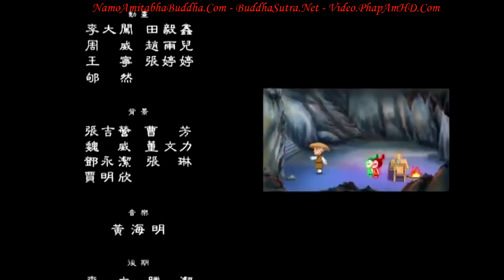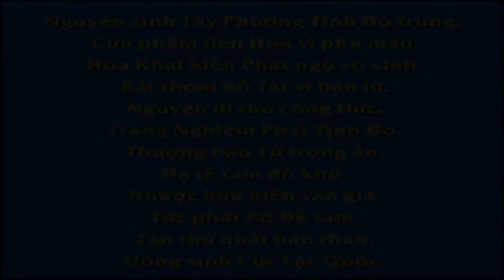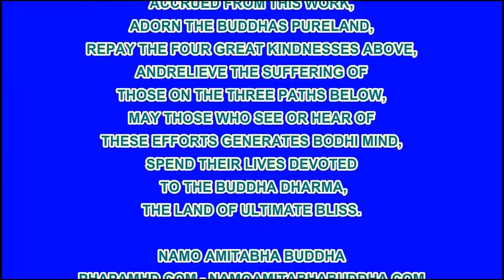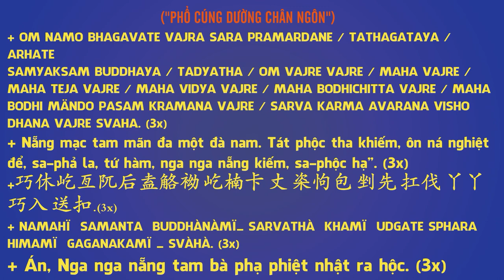Giáo Dục Hạnh Phúc Mỹ Mãn, Tập 6, Phim Hoạt hình Phật Giáo, Pháp Âm HD